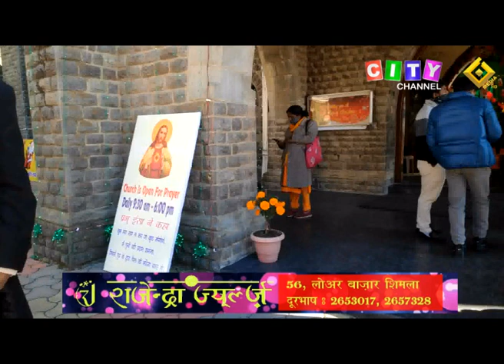Christmas Celebrations Shimla 25 December 2020